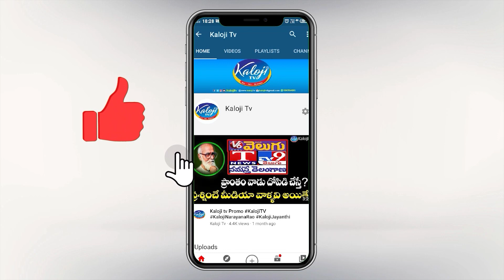ఎవ్వరు చేరాల్సిన పని లేదు మా ప్రభుత్వమే వస్తది | Komatireddy Venkatreddy Comments | Kaloji TV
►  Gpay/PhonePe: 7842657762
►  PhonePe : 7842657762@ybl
►  Gpay : kalojitv@okicici